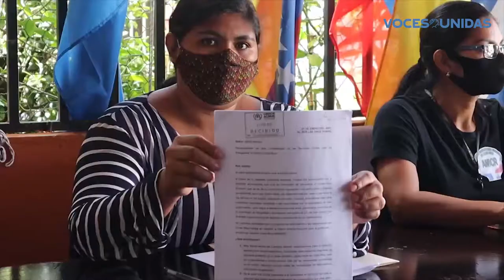Refugiados demandan atención a sus necesidades